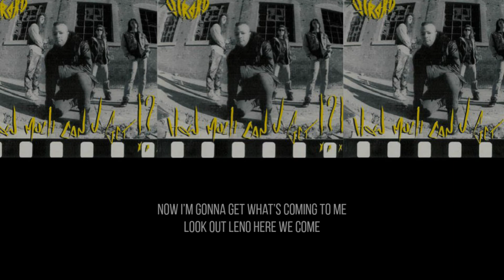Mikki Byron & The Stroke - Nationwide Television [Lyric video]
Vocals, lyrics & guitar by Mikki Byron

All I ever wanted was to be a star
25 credit cards, a shot-gun car
First I gotta pay the price and then it’s
Off-we-go to paradise
We’re gonna be on

Nationwide television
We’re gonna do it
Nationwide

School was something I just did to waste my time
Voted by the class least likely to survive, but that’s alright
Now I’m gonna get what’s coming to me
Look out Leno here we come

Nationwide television
I wanna do it
Nationwide

A little personality will take you far…that’s what I say
They call me Slick Mikk I used to play guitar
And we can win I know we can and then its
Off we go to the promised land